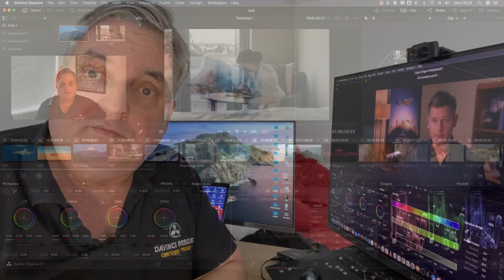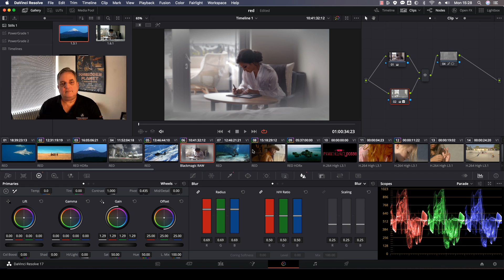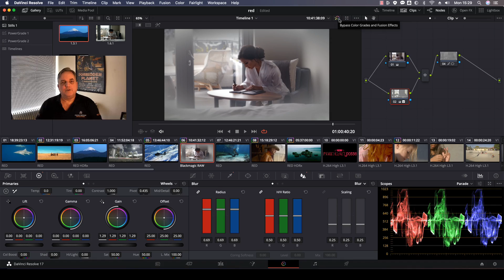How To Create A Dream Effect With Resolve 17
In this video we show you how to make a Dream Effect using Resolve 17.

Hi Everyone, I have been using DaVinci Resolve since version 1 and was the author of the instruction manual from Version 1 to 6. You'll find lots of great tips for operating Resolve. Also now you can subscribe to my Patreon channel that will give you more information about my new books and as an added bonus you'll get access to my PowerGrade and LUT Libraries. Additionally you'll also receive QuickStart Video!